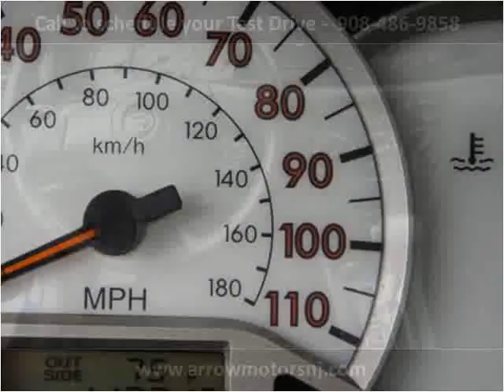2005 Toyota Corolla Used Cars Linden NJ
This 2005 Toyota Corolla is available from Arrow Motors.